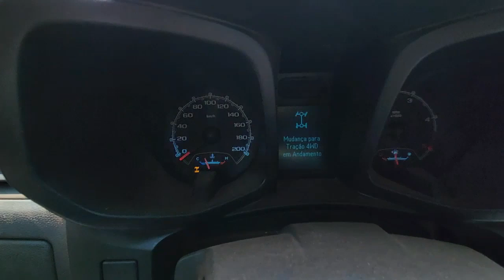cortes // B.D.A 4x4 Subindo MORRO BRUTO no 4x4 vs 4x2. Chevrolet S10! ENTENDA a diferença!